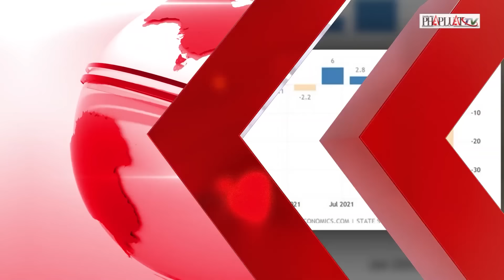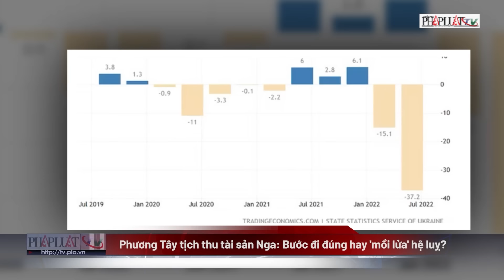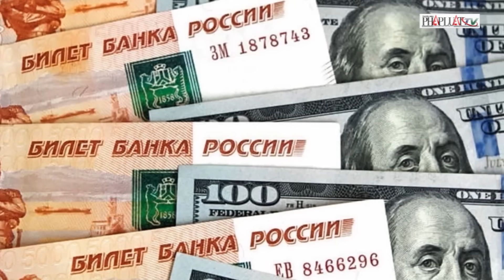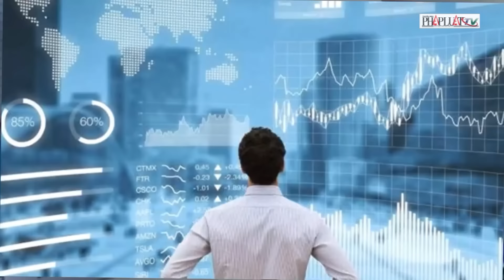Điểm nóng xung đột: Nga ồ ạt phóng tên lửa săn phẳng nhiều cứ điểm quan trọng của Ukraine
PLO | Điểm nóng xung đột: Nga tập kích lớn, ồ ạt phóng tên lửa săn phẳng nhiều cứ điểm quan trọng của Ukraine.
Theo hãng thông tấn TASS, Bộ Quốc phòng Nga cho biết rằng trong ngày 6-6 các lực lượng Nga phá hủy 1 cơ sở lưu trữ UAV và 1 bãi phóng UAV của hải quân Ukraine..
"Trong ngày qua, các đơn vị máy bay tác chiến/chiến thuật, UAV, tên lửa và pháo binh Nga phá hủy 1 kho chứa và 1 điểm phóng UAV của Hải quân Ukraine, các cứ điểm triển khai lính nước ngoài, cũng như các cụm nhân lực và khí tài của Kiev tại 127 khu vực khắp chiến trường” - Bộ này tuyên bố.
Bộ Quốc phòng Nga cho biết các lực lượng Nga khiến phía Ukraine chịu thương vong khoảng 140 binh sĩ tại Kharkiv trong ngày qua.
Các đơn vị thuộc Nhóm tác chiến miền Bắc (Nga) cải thiện các vị trí tiền tuyến, gây thiệt hại về nhân lực và trang thiết bị quân sự cho nhiều lữ đoàn bộ binh cơ giới và lữ đoàn bảo vệ lãnh thổ của Ukraine hoạt động tại Kharkiv.
Các lực lượng Moscow cũng phá huỷ nhiều khí tài hạng nặng của Ukraine, gồm: 1 xe tăng; 2 xe bọc thép chở quân; 7 xe cơ giới quân sự; 1 pháo tự hành Panzerhaubitze 2000 (Đức sản xuất); 2 pháo tự hành D-20; 3 pháo tự hành D-30;... Tại Donetsk, quân Nga hạ khoảng 1.135 binh sĩ và hàng loạt khí tài chủ lực của Ukraine trong ngày qua. Phía Kiev tổn thất nhiều nhất là ở các khu định cư Verkhnekamenskoye, Yelizavetovka, Konstantinovka và Kurdyumovk, với hơn 640 binh sĩ Ukraine bị hạ.